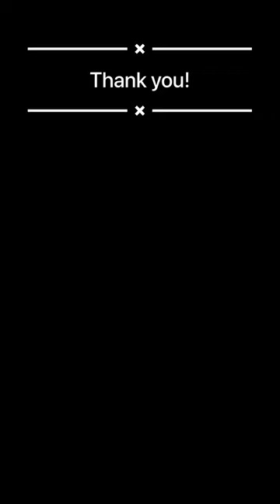Pixel’s 2022 Adventure Montage!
If you see this, you are a warrior. Its complely free.